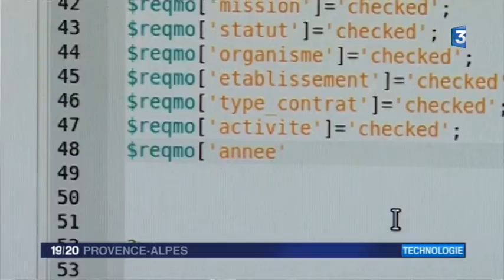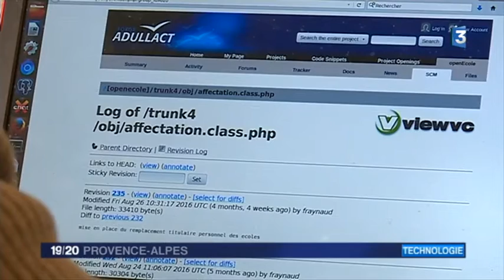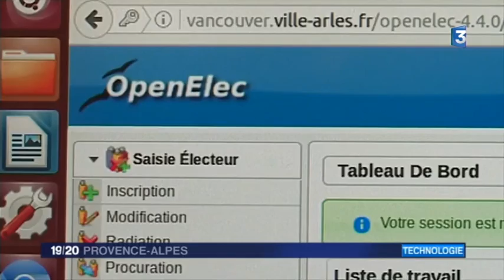La mairie d'Arles met en place des logiciels libres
Reportage diffusé dans le journal régional de France 3 Provence Alpes le 25 janvier 2017.  Depuis 2013, Arles oriente son système d'information vers les standards ouverts de manière à permettre l'inter opérabilité des logiciels. L'objectif est de maîtriser les données et les contenus et de construire des applications qui répondent aux besoins des services mais qui soient aussi communicantes avec le système d'information. Arles bénéficie des apports et des expériences des autres collectivités et entreprises avec lesquelles elle partage ses savoirs faire notamment autour du projet communautaire openMairie (atReal, ville de Marseille, ville d'Aubagne, ville d'Arles, Apitux …). Ces expériences et ces échanges l'enrichissent et permettent de maintenir une bonne qualité de service et une forte motivation des agents impliqués dans le projet « logiciel libre » de la ville d'Arles.